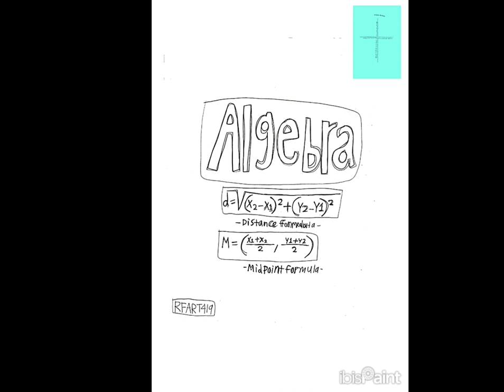4-20-2024 - RFART419 - College Algebra - Midpoint Formula (MATH-001) Chart Video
This is my original student animated film made on April 20, 2024. This video is about my College Algebra Midpoint Formula (MATH-001) Homework Chart I made as a school assignment for Mission College online classes.

これは、2024 年 4 月 20 日に作成された私のオリジナルの学生アニメーション映画です。このビデオは、ミッション カレッジのオンライン クラスの学校課題として作成した大学代数中間点公式 (MATH-001) の宿題表についてのものです。

Reference Link:
Mission College Mathematics Courses: